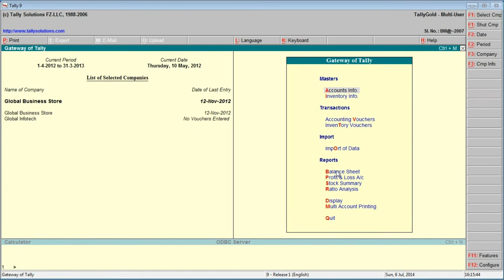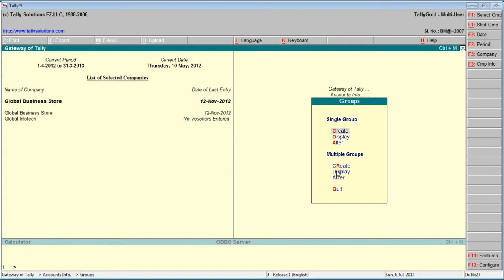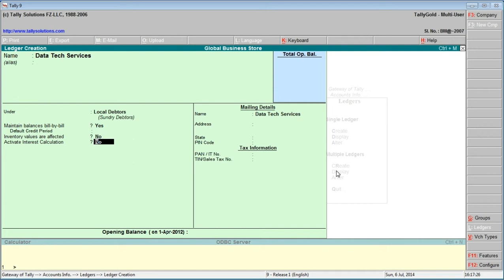Tally 43B Sales Group and Ledger Creation